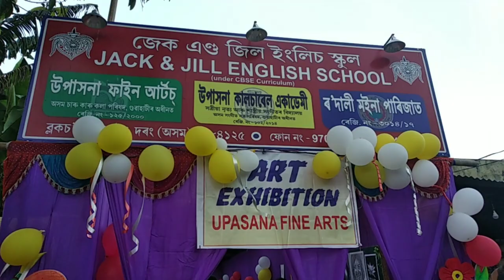3D Painting, Mangaldai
Introduction:
Art Exhibition, Mangaldai/ 3D Colour painting...
Dated: 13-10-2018, Block chowk, Mangaldai, Darrang.